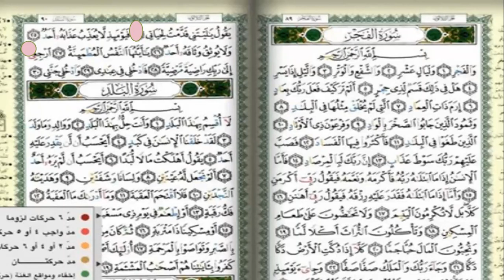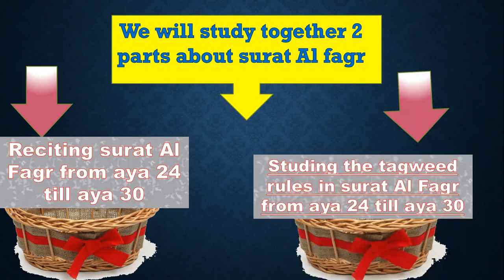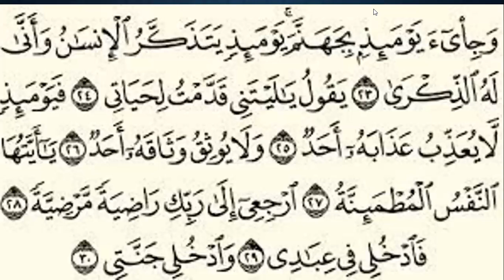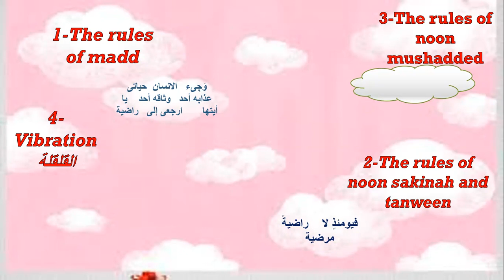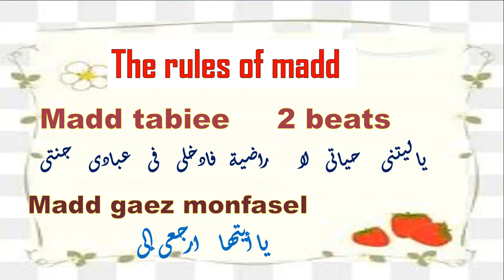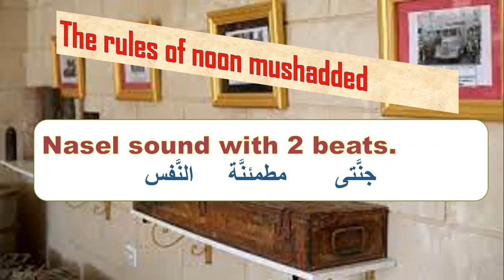Quraan سورةالفجر- LEARN Surat Al Fajr with tagweed rules from aya24 30 till Juz 30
In this vedio you will learn 2 parts about Surat Alfajr :

1- reciting Surat Alfajr  together.
2-Learn the tagweed rules in Surat Alfajr